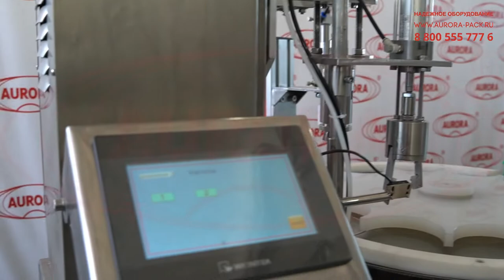Линия розлива туалетной воды в стеклянные флаконы со спрей-колпачками «МАСТЕР»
В данном видео показана работа линии розлива туалетной воды в стеклянные флаконы со спрей-колпачками «МАСТЕР».

Описание:

Высокотехнологичная полуавтоматическая линия «МАСТЕР» - это профессиональное решение для фасовки парфюмерных жидкостей. Машина адаптирована к розливу духов в стеклянные флаконы и укупорке металлическими колпачками со спрей-дозаторами и декоративными юбками. Линия оснащена двухпоточным транспортером с прямым и обратным потоками движения ленты. Ключевые рабочие операции реализуются на участке с поворотной звездой, которая пошагово перемещает флаконы между узлами розлива, системой укупорки и основным транспортером.

В линии установлен перистальтический дозатор с тремя разливочными соплами. Во флакон сначала подается основная порция продукта, затем выполняется долив недостающего объема, после чего производится откачка излишков жидкости. Привод перистальтического насоса может использоваться с различными головками. В зависимости от используемой трубки и головки привод может обеспечить расход в диапазоне 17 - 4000 мл/мин, при этом дозируемый объем может изменяться в диапазоне от 0,5 до 9999 мл. Для возврата и сбора излишков жидкости предусмотрена вакуумная емкость.

Подача колпачков и декоративных юбок выполняется оператором вручную. После установки колпачка машина производит его выравнивание и завальцовку, а затем осуществляется запрессовка юбки. По обратному транспортеру флаконы переходят в зону выхода. Линия развивает высокую производительность, имеет удобную систему управления и отличается простотой переналадки.

С более подробным описанием а также характеристиками данного оборудования Вы можете ознакомиться на нашем сайте по ссылке